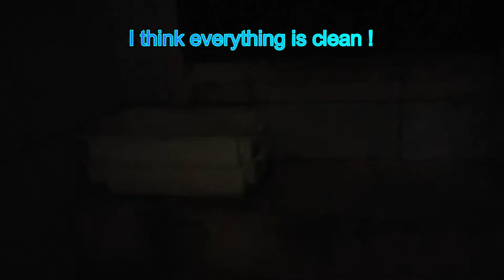Cleaning day. Keep the place where cats live always clean !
In this video I talk about the less cute side of having cats: cleaning day !
Keeping the place clean where cats live is essential for their health !

Cortesy of Youtube Studio.